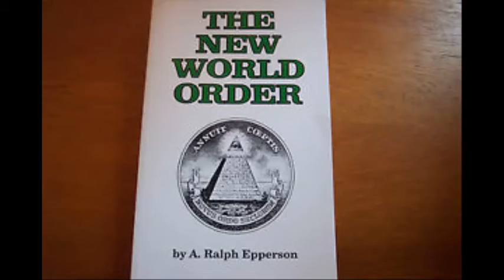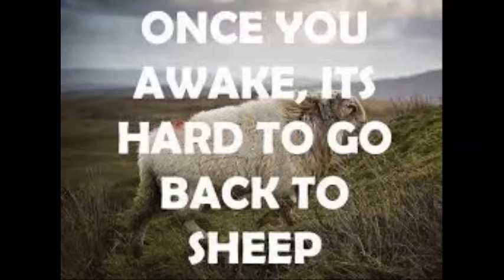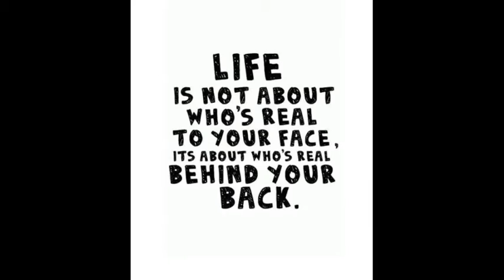One-2 - Half Man Feat. Crooked I (Beat instrumental)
Treacherous Records - Blind Productions